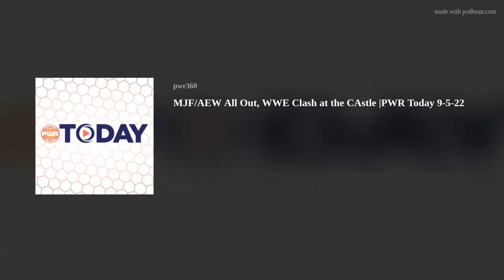MJF/AEW All Out, WWE Clash at the CAstle |PWR Today 9-5-22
Host the Man they call "Meathead" has joining him once again Matthew Thomas to talk all of the happenings from the weekend including WWE Clash At The Castle, AEW All Out and the surprise return of MJF and more for Monday September 5th 2022